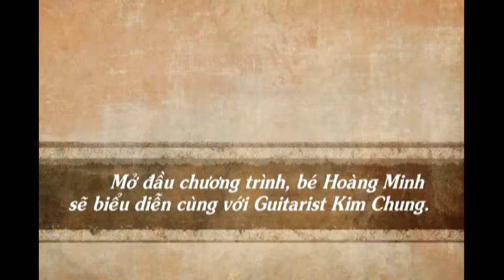Guitar Festival 20/06/2015 (Lớp học Guitarist Kim Chung)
Guitarist Kim Chung hiện đang là giảng viên biên chế tại Nhạc Viện Thành Phố Hồ Chí Minh ở mọi trình độ từ cơ bản đến nâng cao. Ngoài ra Cô còn dạy Guitar độc tấu và Guitar đệm hát tại nhà riêng và dạy online. Để biết thêm thông tin chi tiết về lớp học trực tiếp và lớp học online các bạn có thể truy cập vào trang web